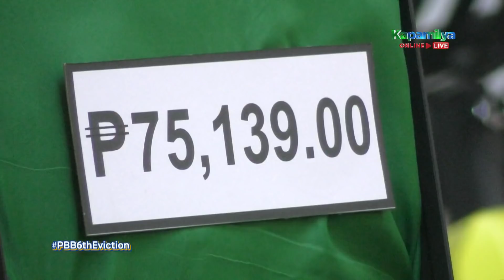Day 56: Team Dreamer Connect, ligtas sa susunod na nominasyon | PBB Connect